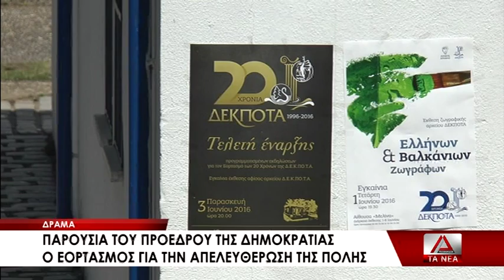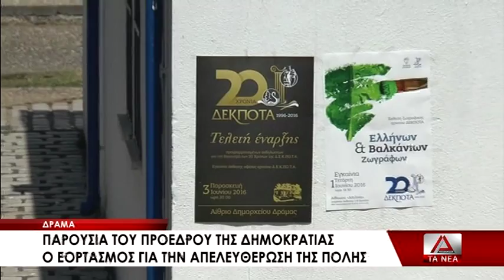10 ELEYTHERIA DEKPOTA DRAMA